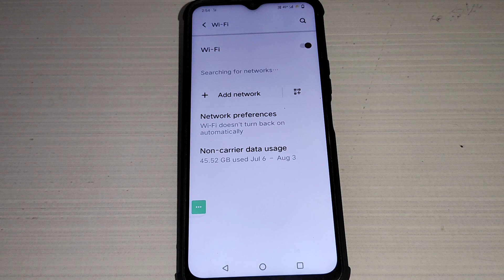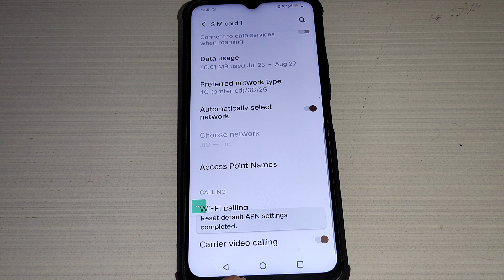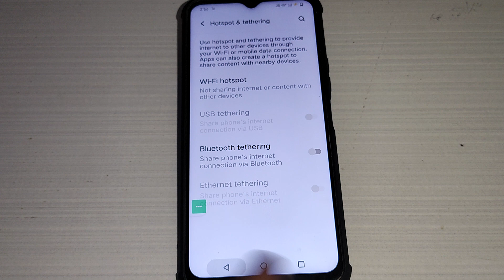Vivo Y31 net nahi chal raha hai, how to fix internet problem in Vivo Y31